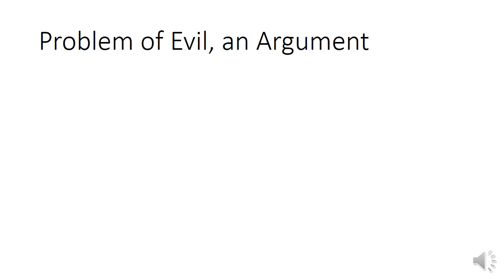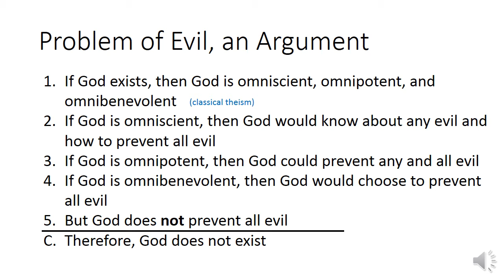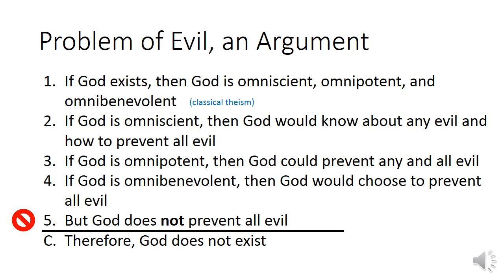The Logical Problem of Evil: Formal Argument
The problem of evil is a major concern for a widely held view of God. It appears that if God is all good, all wise, and all powerful, then God would prevent all evil. In this video, we discuss an argument against God's existence.

This video series is based in part on the entry on the problem of evil by James Beebe (PhD, professor at University at Buffalo), available on the Internet Encyclopedia of Philosophy.

If you want to say thanks with a tip or gift (say, buy me coffee?), see my support landing